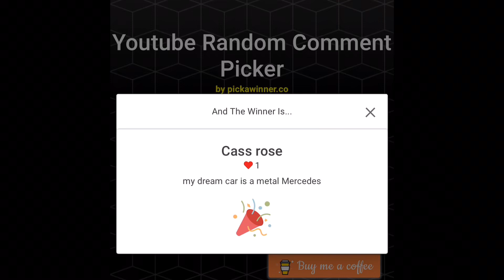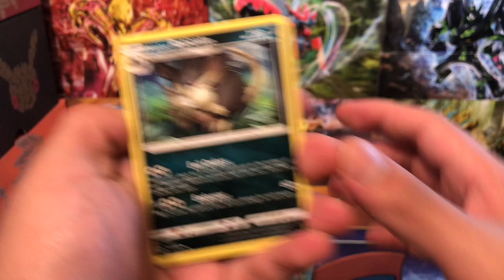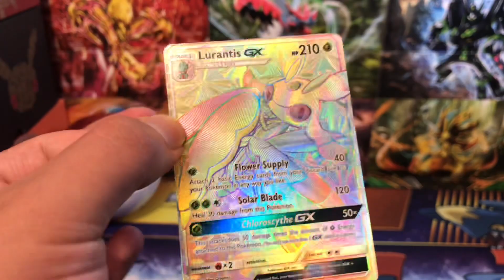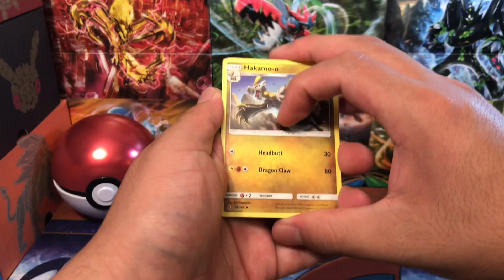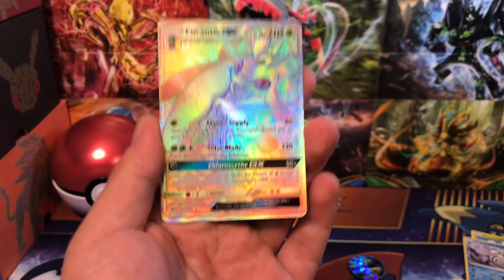Pokémon SUN&MOON poke ball opening and giveaway winner (secret rare pull)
Hello everyone I’m back here on the channel with them brand new content do make sure you stick around and enjoy

Turn post notifications on so you don’t miss when I upload